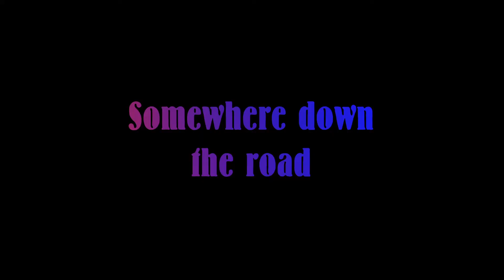Somewhere down the Road | Cinematic | Gangster | Deep fuzz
●Welcome to Deep Fuzz.

●Check out FCCU Vlogs!

●Watch Drawing Entry Test Guide

THAT's It!